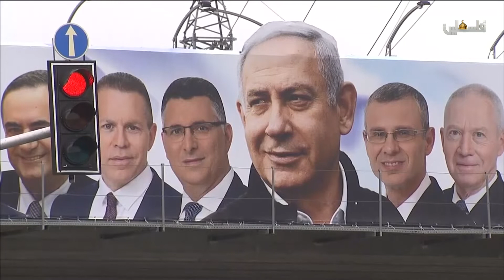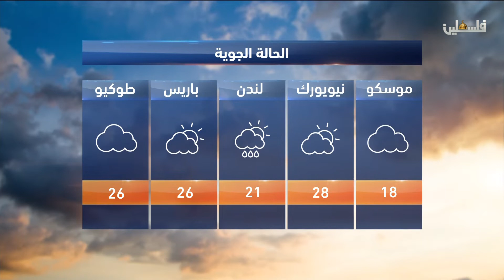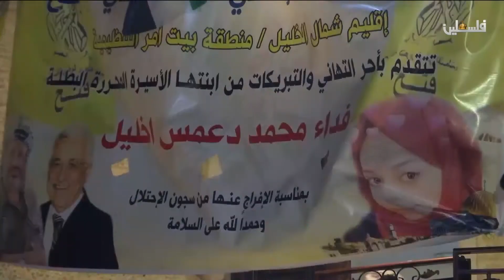نشرة أخبار التاسعة 2019/8/9